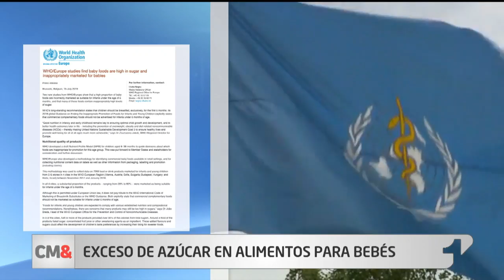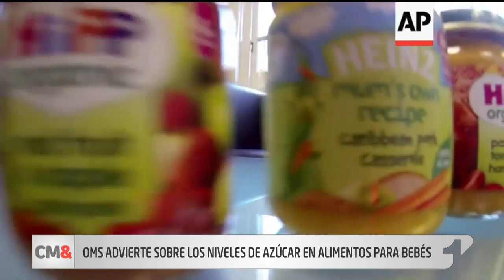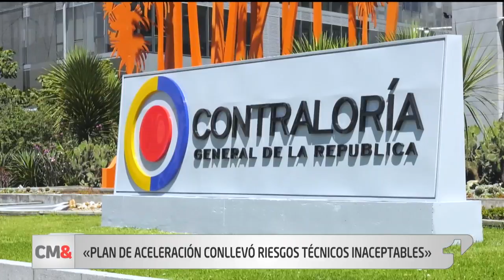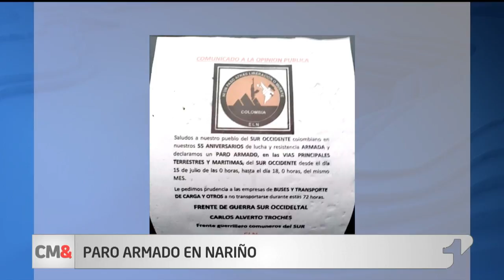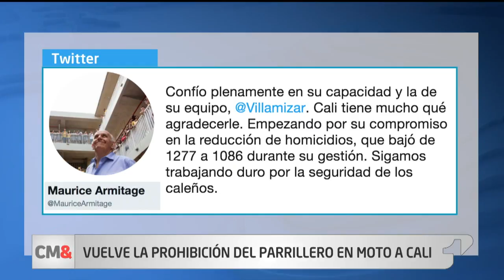CM& última emisión 15 de julio de 2019